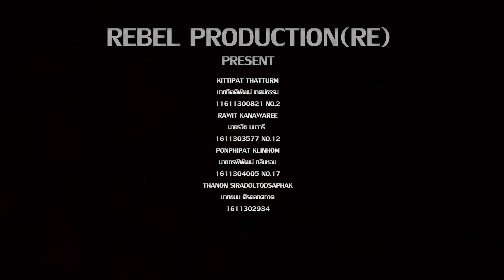TUA-TAN | Short Film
TUA-TAN

CREDITS:

MEMBER
Kittipat Thatturm
Rawit Kanawaree
Washiraya Jarernsawan
Ponpipat klinhom
Thanon Siradoltodsaphak